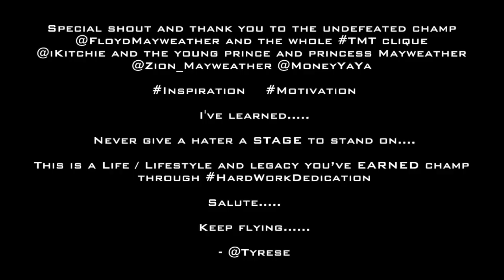Floyd Mayweather vs Tyrese 7 mile challenge